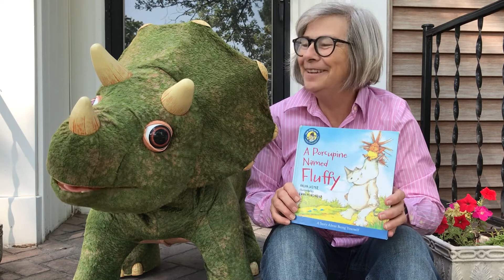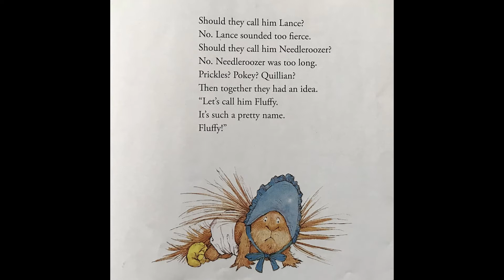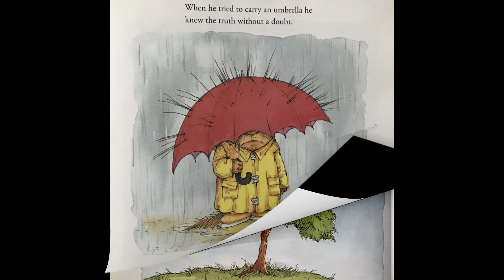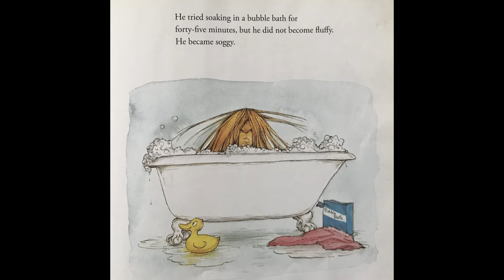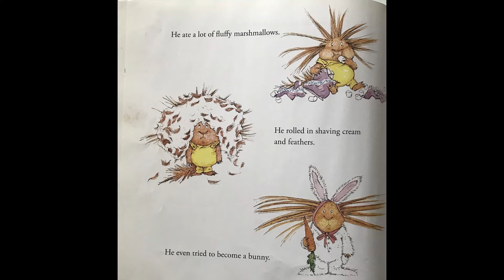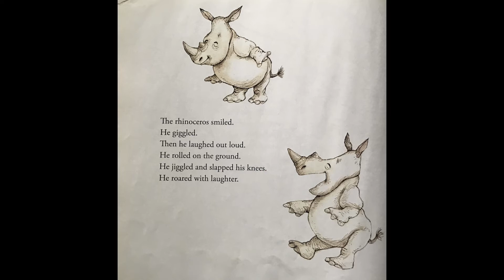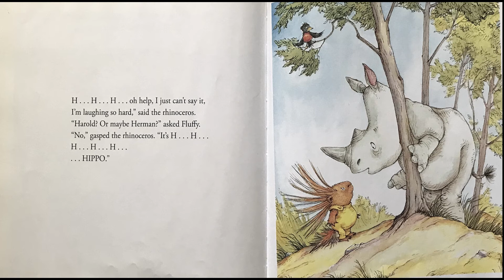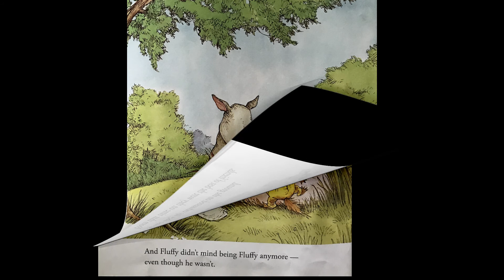A Porcupine Named Fluffy - Read Aloud - Beth and Gus Storytime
After a singularly unfluffy porcupine named Fluffy fails to become what his name describes, he meets a fierce rhinoceros who sees the humor in his own name, Hippo. Of course, the two become fast friends and discover the truth in the saying, "a rose by any other name would smell as sweet."